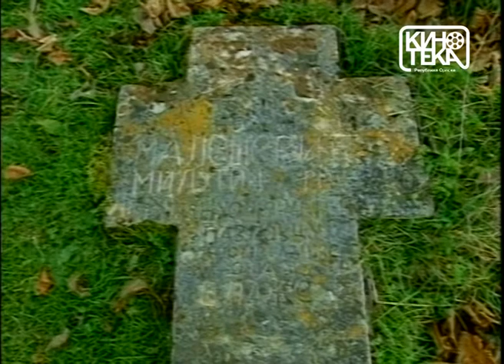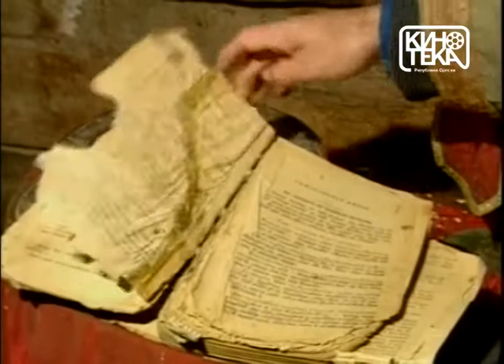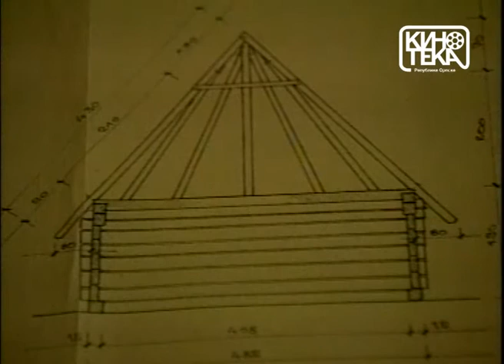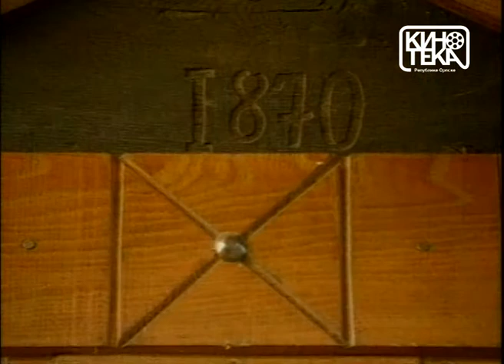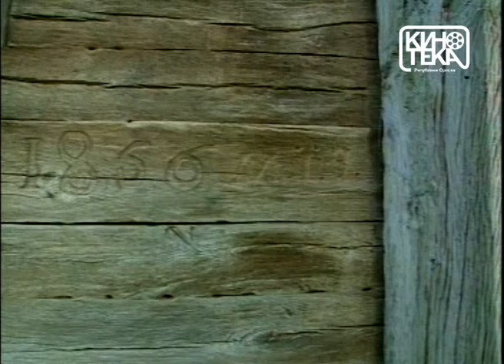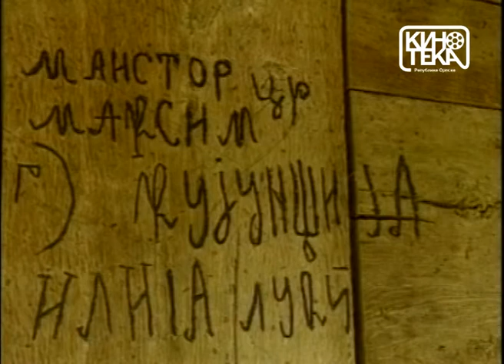SRPSKE CRKVE I BRVNARE dokumentarni film (1998)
Produkcija: Srna film, Pale
Režija: Milovan Pandurević